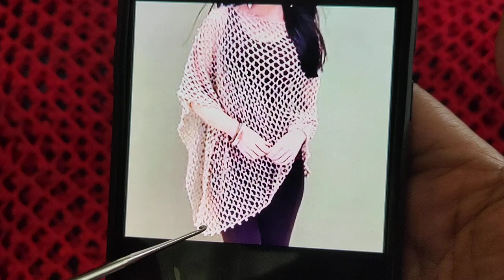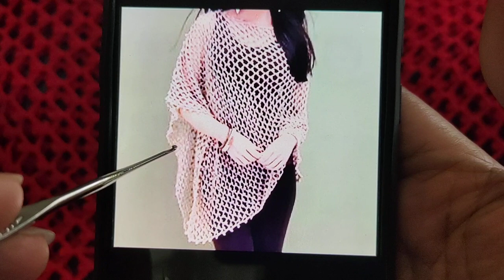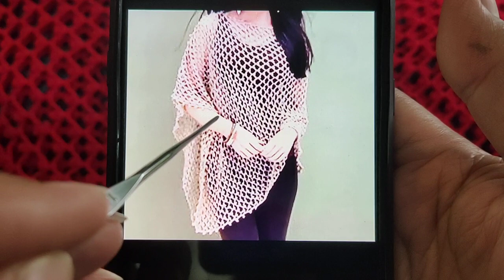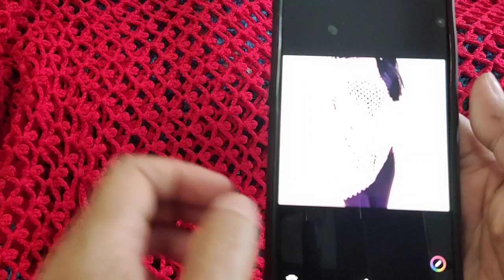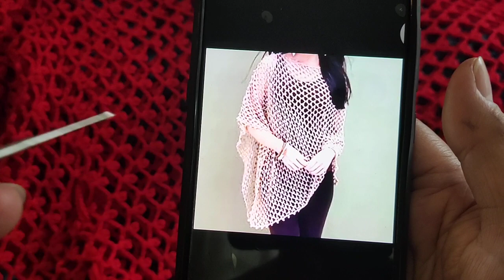เสื้อถักโครเชต์ลายต่ข่ายกับบุบผาพารวย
ถักเสื้อโครเชต์ลายตาข่ายหลวมๆยาวๆถักแนวนอนใส่สวยมาก